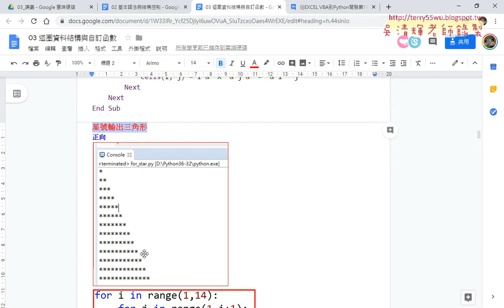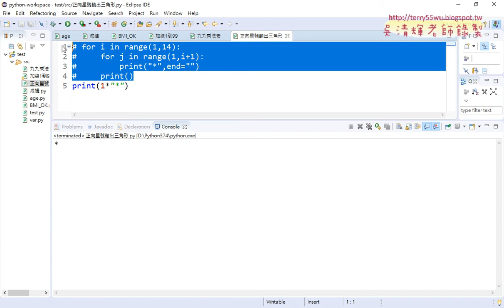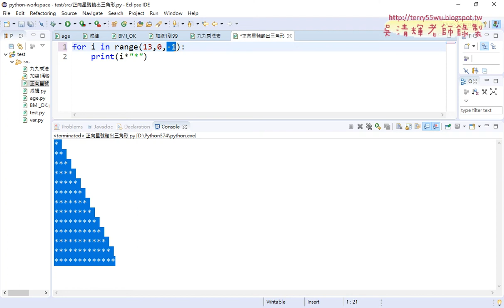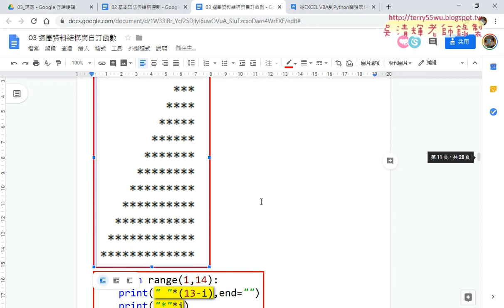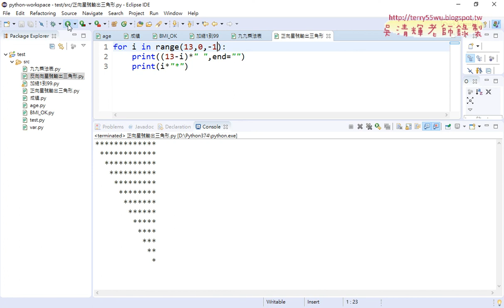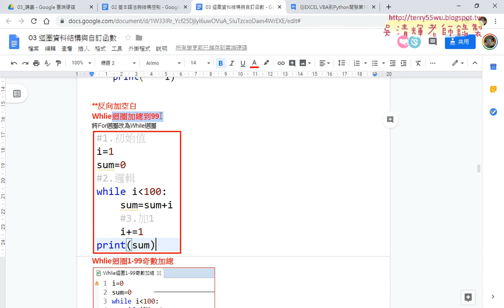09 星號輸出三角形與加空白